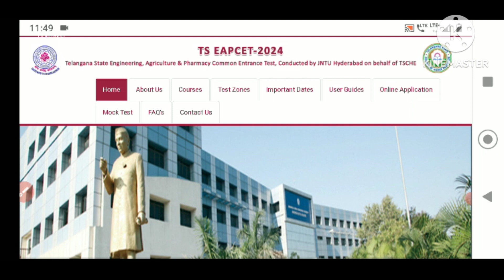TS EAPCET 2024 Exam Date | TS Eamcet 2024 New Exam Date | TS EAPCET 2024 Latest News